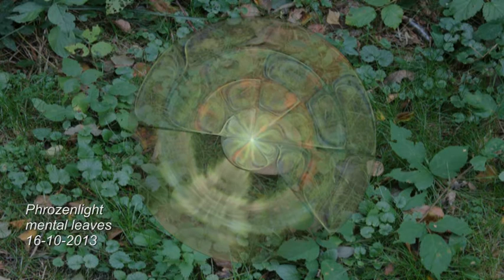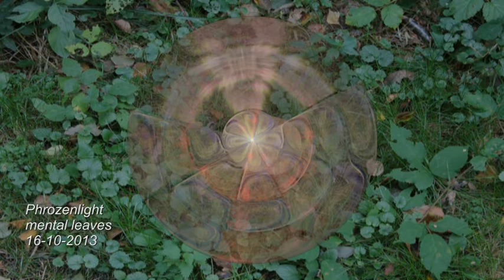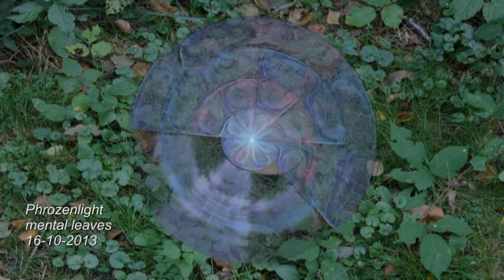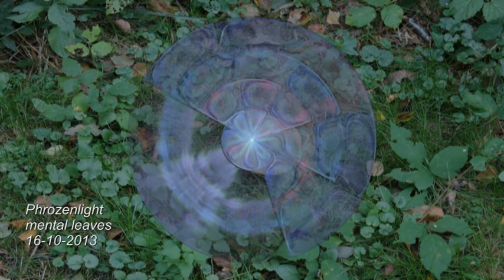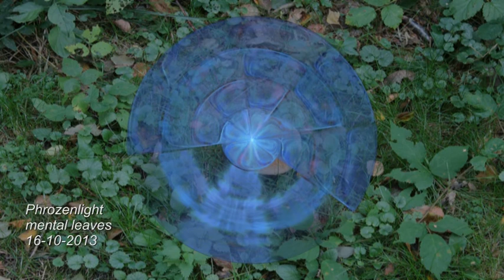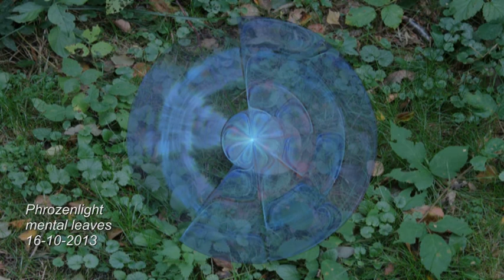phrozenlight - mental leaves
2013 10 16 mental leaves

just some live tweaking with Doepfer MAQ16/3 & Novation KS-rack